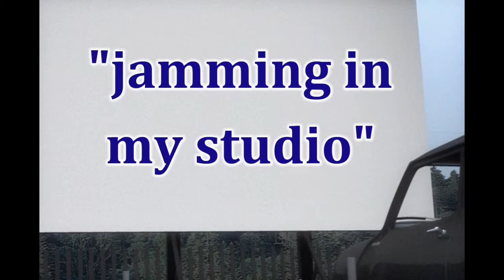Taking my strings for a stretch-Paul Mills Guitar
Just stretching out on my guitar...having some fun jamming in my home studio